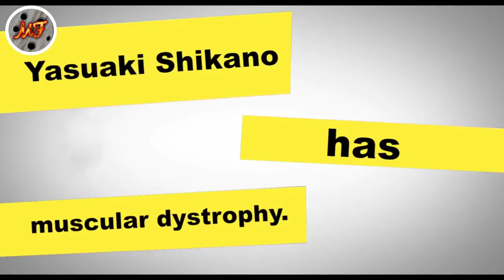Film Terbaik Haruma Miura Selama Hidupnya !!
Kabar pilu datang dari dunia hiburan Jepang. Dunia hiburan Jepang kemarin gempar karena peristiwa bunuh diri seorang aktor muda yang pasti namanya sudah enggak asing lagi di telinga kalian. Yup namanya adalah Haruma Miura, ia salah satu aktor terpopuler di negeri sakura tersebut telah meninggal dunia pada Sabtu, 18 Juli 2020. Nah untuk mengenang kepergian talenta muda ini, berikut beberapa film atau drama terbaik yang pernah diperankan oleh Miura dan mencuri perhatian publik internasional.

Selamat Menikmati.